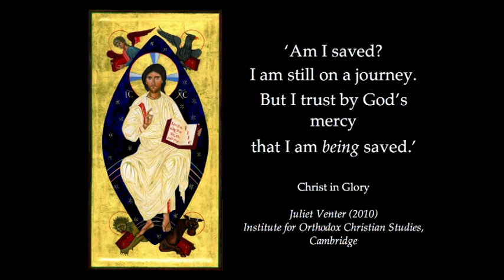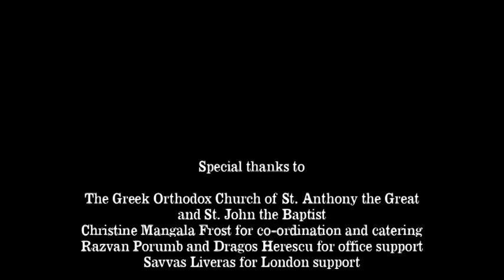Kallistos Ware - Salvation in Christ Part 3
Kallistos Ware
Salvation in Christ Part 3